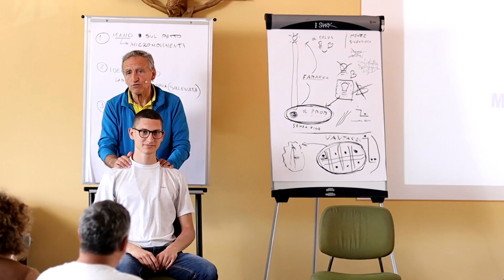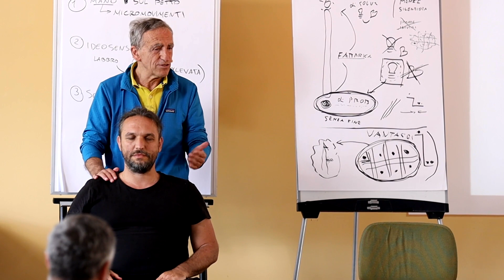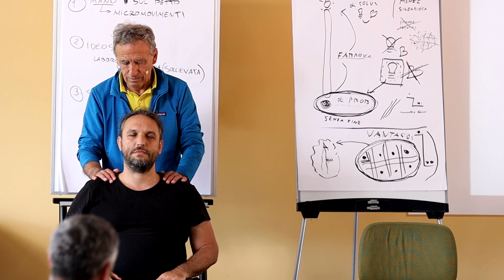12__Seminario E05__Mauro insegna il massaggio con micromovimenti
Cari amici,
abbiamo deciso di mettere su YouTube alcuni dei nostri seminari perché riteniamo che il messaggio che viene veicolato è assolutamente essenziale per l’evoluzione della coscienza.

Questo seminario intensivo si è svolto dal 26 al 28 maggio 2023 ad Armeno (No), ed è intitolato “E05__Meditazione, Bioenergetica e Psicogenoma”.

Buona visione.